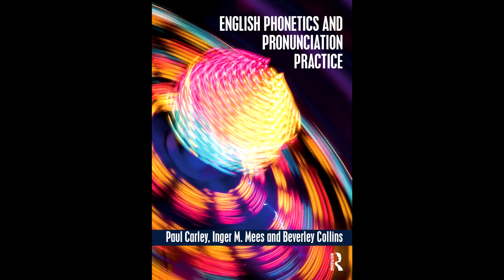English Pronunciation: /h/ and no /h/ sentences (4.28.3)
1. ˈhenriz ˈiːtn̩ ˈɔːl ði ˈɒrɪnʤɪz | əz i wəz ˈhʌŋɡri
2. ˈelən ˈhɜːd ən ˈɔːdəbl̩ ˈhɪs | θruː ɜː ˈhedfəʊnz
3. ˈhɪər‿ər‿ˈeɪt ˈhelpfl̩ ˈhɪnts | ɪf jɔːr‿əˈfreɪd əv ˈhaɪts
4. ðə ˈheʤhɒɡ ɪˈmɜːʤd frəm ˈhaɪbəˈneɪʃn̩ | ɪn ˈɜːli ˈeɪprəl
5. ˈɔːl ˈhɒspɪtl̩z | həv biːn ɪˈkwɪpt tə ˈhændl̩ ɪˈmɜːʤənsiz
6. aɪm ɪnˈdetɪd tə ˈheɪmɪʃ ˈhæml̩tn̩ | fər‿ɪz ɪnˈvæljuəbl̩ əˈsɪstəns
7. wi ˈhəʊp wil ˈhæv ən əˈbʌndənt ˈhɑːvɪst əv ˈæpl̩z | ɪn ði ˈɔːtəm
8. hi ˈhelpt ɪn ði ˈeəriəz | ðət əd biːn ˈhɪt ɪˈspeʃli ˈhɑːd | baɪ ði ˈɜːθkweɪk
9. ˈhɪləriz ˈhʌzbənd | ˈhæpənd tə ˈbiː ɪn ðə ˈhaʊs | wen ði ɪkˈspləʊʒn̩ əˈkɜːd
10. aɪ wəz ˈhæpi aɪd ɪnˈsɪstɪd | ɒn ən ˈeəkənˈdɪʃn̩d ˈhəʊˈtel | əz ˈhæmbɜːɡ wəz əˈpresɪvli ˈhɒt | ɪn ˈɔːɡəst